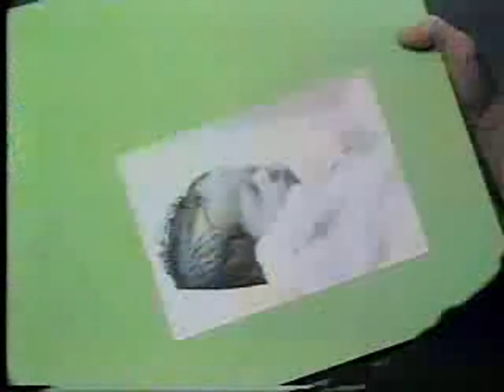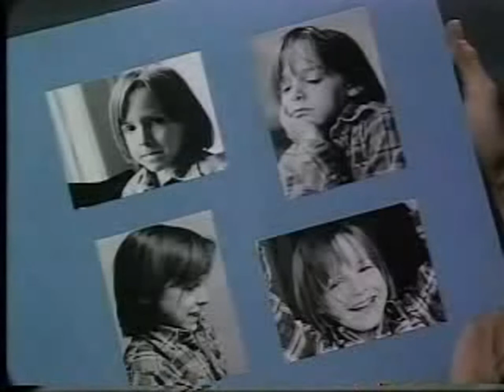All About You 1974 'What Are You Anyway' Pt. 1 PBS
All About You was a syndicated PBS series shown during the afternoon hours when no PBS network show was on.  This is the only episode I have.
This episode is about the human body.